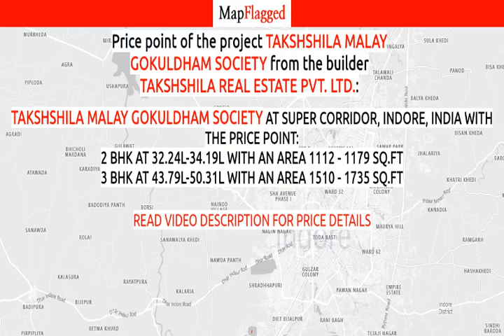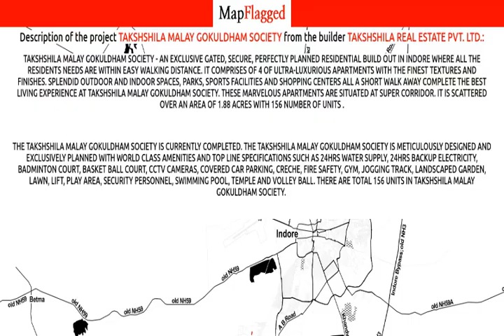Indore | Takshshila Malay Gokuldham Society at Super Corridor | MapFlagged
Following is the detail of Takshshila Malay Gokuldham Society, a project by Takshshila Real Estate Pvt. Ltd.:

Takshshila Malay Gokuldham Society - an exclusive gated, secure, perfectly planned Residential build out in Indore where all the residents needs are within easy walking distance. It comprises of 4 of ultra-luxurious Apartments with the finest textures and finishes. Splendid outdoor and indoor spaces, parks, sports facilities and shopping centers all a short walk away complete the best living experience at Takshshila Malay Gokuldham Society. These marvelous Apartments are situated at Super Corridor. It is scattered over an area of 1.88 Acres with 156 number of units .
The Takshshila Malay Gokuldham Society is currently completed. The Takshshila Malay Gokuldham Society is meticulously designed and exclusively planned with world class amenities and top line specifications such as 24Hrs Water Supply, 24Hrs Backup Electricity, Badminton Court, Basket Ball Court, CCTV Cameras, Covered Car Parking, Creche, Fire Safety, Gym, Jogging Track, Landscaped Garden, Lawn, Lift, Play Area, Security Personnel, Swimming Pool, Temple and Volley Ball. There are total 156 units in Takshshila Malay Gokuldham Society.

Takshshila Malay Gokuldham Society : Super Corridor, Indore, India with the price structure:
2 BHK at 32.24L-34.19L having area 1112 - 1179 sq.ft
3 BHK at 43.79L-50.31L having area 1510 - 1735 sq.ft

Nearest Hospitals to this Project:
Citizen Hospital
Sanjog Hospital
S. K. Hospital
Tulshi Vardan Hospital

Nearest Schools to this Project:
Shashkiya Prathamik Vidyalaya
Uegs Bijasan Tekri
Kendriya Vidyalaya school
Garima Vidya Vihar Sr
Medatwal Girls School

Nearest Restaurants to this Project:
Redison Dhaba
Mahankaal Juice Centre
Maa Ashapura Restaurant and Bhojanalay
Pandit Ji Cafe
Chhotu Tea Stall

Nearest Shopping Malls to this Project:
Tiwari Complex
Kusum Vatika
Shri Balaji Provison Store
Sarswati Complex
51 Mall

Nearest Parks to this Project:
Vidhya Palace Garden Sector A
Shiv Garden
Vyankatesh Nagar Udyan
Umang Park Garden
Anar Bagh

Nearest Movie Theaters to this Project:
Kastur Cinema
Kastur
Rhythm Movies
Prafulla Talkies
Smriti Talkies

Nearest Cafes to this Project:
Cafe Buddha
Shri Jain Kulfi
Chhotu Tea Stall
Baker Street
Baithak Yaro Ki

Nearest Airports to this Project:
Birlagram Airport
Devi Ahilyabai Holkar Airport

Nearest Stores to this Project:
Sai Enterprises
B. C. Electronics
Meshers
Archi Creation
Greater Baba Garden

Nearest Doctors to this Project:
Dr Nadim Parvej Khan
Dr Tribhuvan Naagar
Dr Pravin Sharma Clinic
Dr Anil Kumar Gupta
Om Shakti Chikitsalay